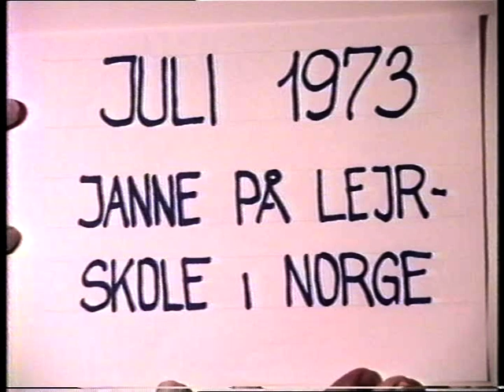VTS 13 1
Gammel 8mm film fra juli 1973, hvor Jens Erik Nielsen og Marianne Druedahl (lærere ved Asminderød skole) stod for en lejrskole i Norge. Det meste af opholdet var på Spiterstulen.